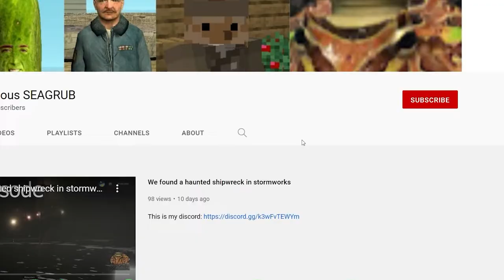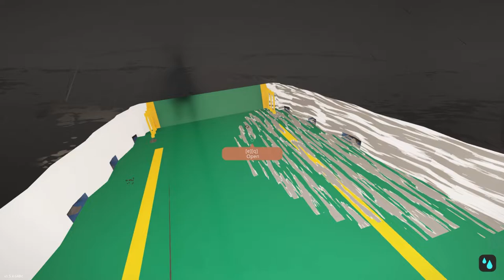I Rescued a Sinking Passenger Ferry! (Stormworks)